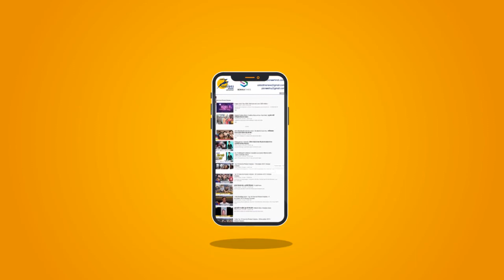दिल्ली पुलिस ने मनाया अपना 73वां स्थापना दिवस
दिल्ली पुलिस ने नई पुलिस लाइन किंग्सवे कैंप के मैदान में अपना 73 वां स्थापना दिवस मनाया।  समारोह में बतौर मुख्यातिथि के केंद्रीय गृह मंत्री अमित शाह ने शिरकत की। इस दौरान दिल्ली पुलिस आयुक्त समेत तमाम आला अधिकारी भी उपस्थित थे। केंद्रीय गृह मंत्री अमित शाह ने दिल्ली पुलिस की परेड की सलामी ली। केंद्रीय गृह मंत्री अमित शाह ने उत्कृष्ठ  कार्य करने वाले पुलिसकर्मियो को सम्मानित भी किया।

Delhi Police celebrated its 73rd Raising Day at the grounds of the new Police Line Kingsway Camp. Union Home Minister Amit Shah attended the function as the Chief Minister. During this period, all the top officers including Delhi Police Commissioner were also present. Union Home Minister Amit Shah took the Delhi Police parade. Union Home Minister Amit Shah also honored policemen who did excellent work.

new Delhi
Delhi Police 73rd Foundation Day
Amit Shah
Foundation Day parade
Excellent policemen honored
Police should always be respected
Police Line Kingsway Camp
 Union Home Minister Amit Shah
 Chief Guest Amit Shah
 top officers of  Delhi Police
Delhi Police Commissioner
Commissioner of Delhi
Delhi Police parade
 Union Home Minister Amit Shah honored policemen
policemen excellent work
Sardar Patel
Iron Man of India
Police Memorial
Delhi
tribute to the 35,000 martyrs
nation Sacrificed his life
Simultaneously
Police maintain peace and security system
Delhi Police Foundation Day
Police Memorial Delhi
martyrs
Iron Man Sardar Patel